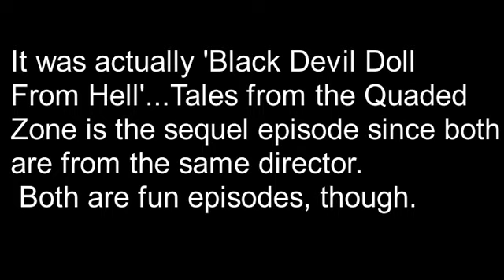Topic - Brad Jones aka Cinema Snob & Favorite Moments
This is a Paid Requested video for Paul.

Brad Jones is a youtuber who created the character The Cinema Snob. Most of the time, he reviews off kiler movies, exploitation films and the like. He also has shows like "Brad Tries..." and "Midnight Screenings".